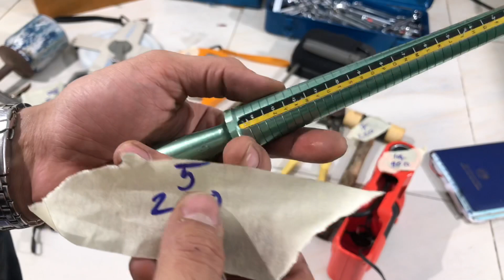🇯🇵14-3-2020 thước dây nhật 30-50m yamayo, bấm cos lobster, bơm xe 12v DC, bấm số shinwa , bơm mơx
CHỈ BÁN COD CHO KHÁCH HÀNG ĐÃ TỪNG MUA HÀNG ,
- Địa chỉ : số 55 đường song hành quốc lộ 22 .phường tân hưng thuận . Quận 12 ( cách ngã 4 An sương 300m hướng từ an sương đi về phía nguyễn văn quá )